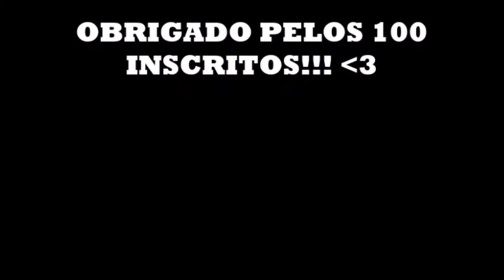YTPPT Senhora Trivago bugada e mais cenas bugadas.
Muito Obrigado pelos 100 Inscritos! O canal está a evoluir bastante! E não se esqueçam de comentar aqui em baixo, o que a gaja disse.

Juannope - 2019

Juannope - 2019